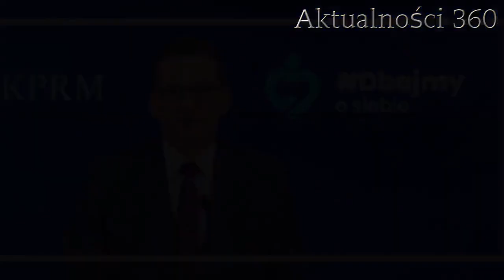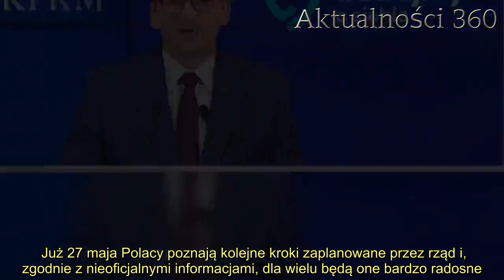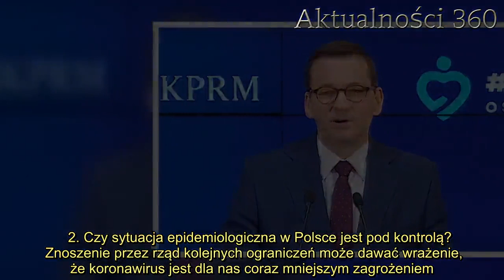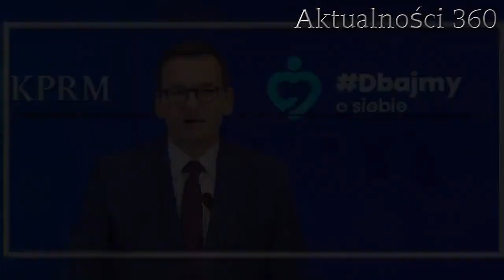Rząd znosi kolejne ograniczenia, Polacy bardzo czekali na tę wiadomość. Padła konkretna data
Rząd już wcześniej zapowiadał, iż Polacy mogą spodziewać się poluźniania kolejnych obostrzeń. Rzecznik rządu Piotr Muller za pośrednictwem Twittera przekazał ważne dla wielu obywateli informacje. Epidemia koronawirusa w Polsce wciąż trwa, lecz pomimo tego premier niedawno zdecydował się pozwolić na powrót do pracy między innymi fryzjerom czy kosmetyczkom. Tym razem także się ucieszymy.  Rząd znosi kolejne ograniczenia i podana została konkretna data. Informację tę przekazał za pośrednictwem Twittera rzecznik rządu, Piotr Muller. Będą to kolejne obostrzenia, które w ostatnim czasie złagodnieją. Wcześniej wprowadzono je w związku z epidemią wirusa SARS-CoV-2.   Rząd podał konkretną datę  Rząd niedawno zdecydował się na krok wyczekiwany przez wielu, lecz Polacy muszą przyzwyczaić się do nowych zasad, jakie panują w dobrze znanych dotąd miejscach. Pomimo, iż kosmetyczki oraz fryzjerzy na nowo otworzyli swoje lokale i przyjmują w nich klientów, to wizyty w ulubionych . Dbając o to, by koronawirus nie przenosił się wśród Polaków, rząd wydał specjalne nakazy co do działania oraz przyjmowania osób chcących skorzystać z tego sektora usług. Podjęte zostały nowe kroki i rząd zniesie kolejne ograniczenia - nie można ukryć, że Polacy bardzo czekali na tę wiadomość. Piotr Muller podał konkretną datę.  :   Wiadomo kiedy premier Morawiecki przekaże nowe wiadomości  - Jutro rano premier Morawiecki, przedstawi terminarz kolejnego etapu znoszenia ograniczeń wynikających z epidemii koronawirus - przeczytać można na oficjalnym koncie rzecznika rządu, Piotr Mullera.  Już 27 maja Polacy poznają kolejne kroki zaplanowane przez rząd i, zgodnie z nieoficjalnymi informacjami, dla wielu będą one bardzo radosne. Wciąż nie jest jasne jakie kroki zostaną podjęte , które przy wcześniejszych etapach rozmrażania gospodarki zostały pominięte. Czy środowe wystąpienie prezesa Rady Ministrów zmieni ich sytuację? Na pewno padną słowa o basenach i siłowniach, a być może także o zniesieniu obowiązku noszenia maseczek na powietrzu.    2. Czy sytuacja epidemiologiczna w Polsce jest pod kontrolą?  Znoszenie przez rząd kolejnych ograniczeń może dawać wrażenie, że koronawirus jest dla nas coraz mniejszym zagrożeniem. Wciąż należy utrzymywać bezpieczny dystans oraz stosować się do obowiązujących nakazów. Zakaz gromadzenia się dotyczy wszystkich i przekonali się o tym , którzy usłyszeli dziś decyzję co do swoich dalszych losów. Jutrzejsze ogłoszenia na pewno odpowiedzi na wiele pytań stawianych przez Polaków czekających na kolejne decyzje rządzących.      Źródło: Twitter / Piotr Muller